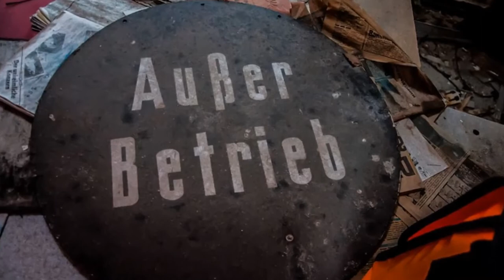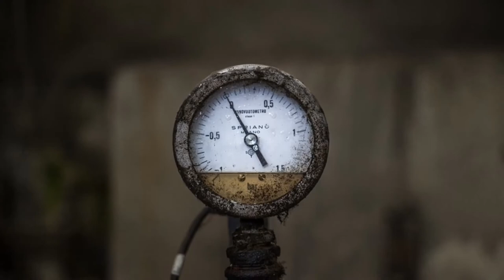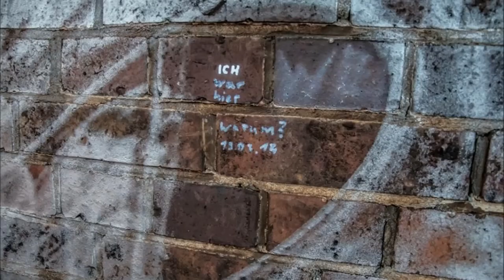Scheißspiel - STEINLANDPIRATEN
Text + Komposition: Gerhard Gundermann
Fotos: Patti Heidrich